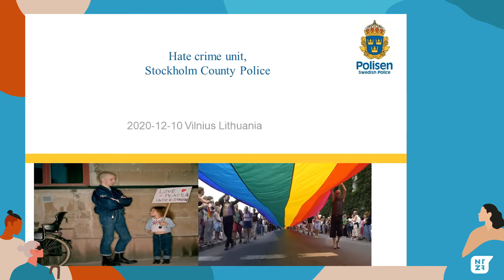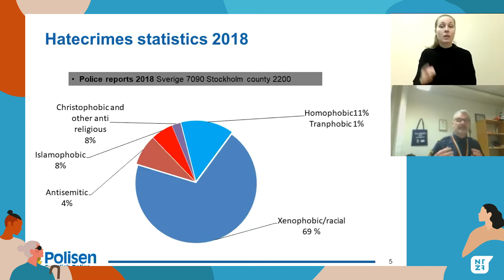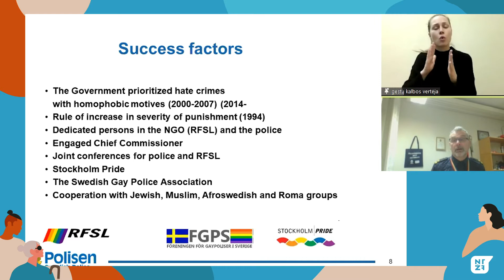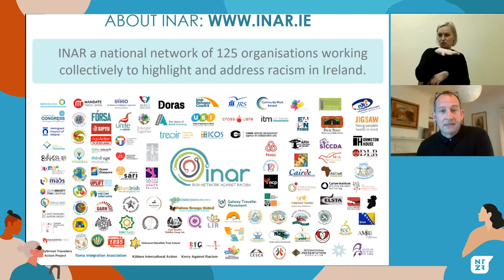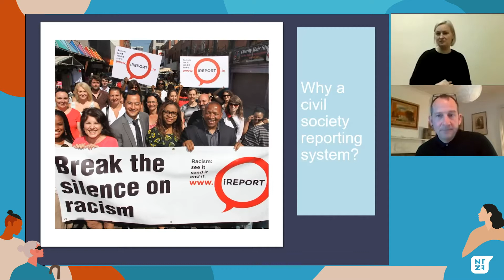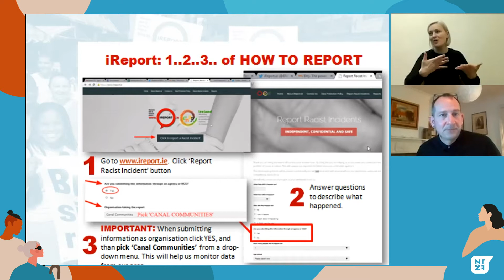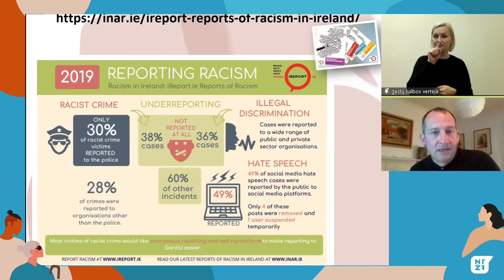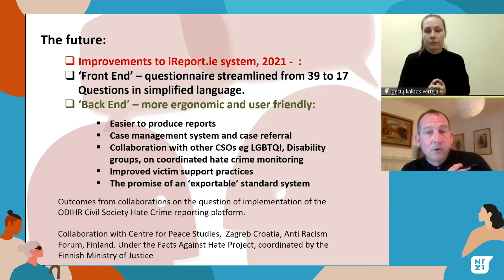Atsakas į neapykantą: gerosios praktikos pavyzdžiai (Neapykantos nusikaltimų konferencija)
Nacionalinis žmogaus teisių forumas 2020. Plačiau

Renginyje teikiamas vertimas į lietuvių gestų kalbą. Taip pat vertimas iš/į anglų k.

Moderatorė: Živilė Kropaitė, LRT žurnalistė

Göran Stanton, Neapykantos nusikaltimų padalinio inspektorius, Švedijos LGBT policijos asociacijos įkūrėjas, pristatys pranešimą apie neapykantos nusikaltimų skyrių Stokholme, Švedijoje.

Diskusijoje dalyvauja:

Göran Stanton, Neapykantos nusikaltimų padalinio inspektorius, Švedijos LGBT policijos asociacijos įkūrėjas;
Vilius Velička, Lietuvos policijos mokyklos Policijos veiklos skyriaus viršininko pavaduotojas;
Agnė Greblikaitė, Kauno apskr. VPK Viešosios tvarkos valdybos Bendruomenės pareigūnų veiklos skyriaus viršininkė;
Goda Jurevičiūtė, Žmogaus teisių stebėjimo instituto projektų vadovė;
Shane O’Curry, Airijos tinklo prieš rasizmą (INAR) direktorius.

Neapykantos nusikaltimų problema paliečia ne tik Lietuvos visuomenę – su tuo kovoja kone visas pasaulis.  Siekiant gerinti atsaką į neapykantos nusikaltimus verta susipažinti su užsienyje bei Lietuvoje taikomų gerųjų praktikų pavyzdžiais ir pasisemti idėjų, ką būtų galima pritaikyti mūsų bendruomenėse.